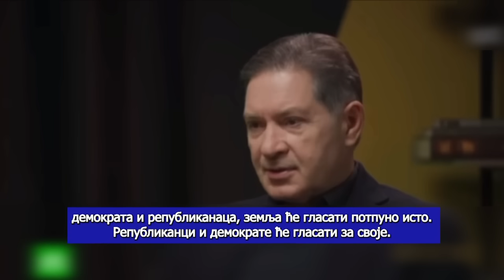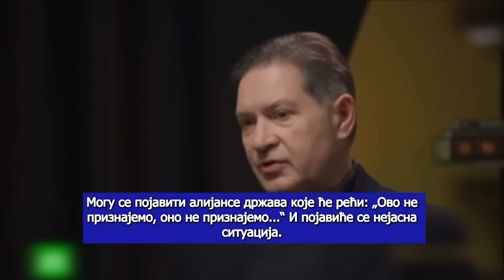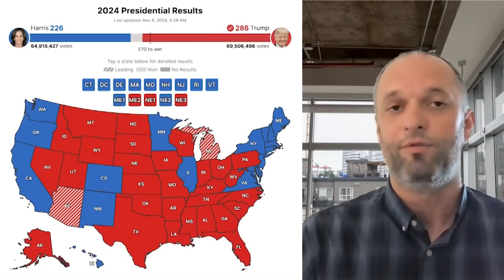AKTUELNOSTI - Tramp je ponovo predsednik SAD - Da li uskoro pocinju globalne promene? - (06.11.2024)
Gosti: Dr Dragan Petrović - Institut za međunarodnu politiku i privredu
Slobodan Jovanović - Novinar
Nemanja B. Antić - MBA

Voditelj: Ivana Ilijin